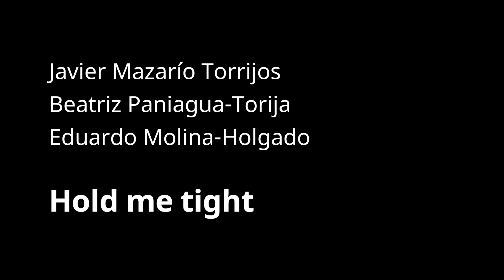NeuroArt 2018 - Categoría Imagen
Obras presentadas al concurso NeuroArt 2018 de la Sociedad Española de Neurociencia (SENC) en la categoría "Imagen".